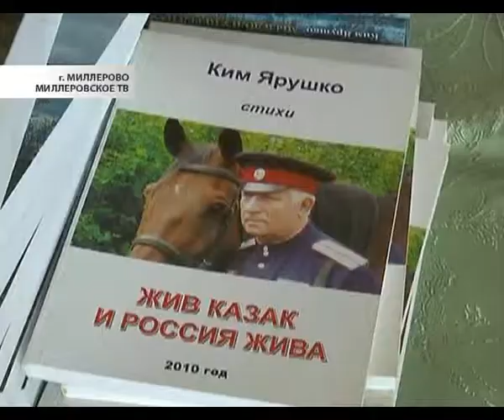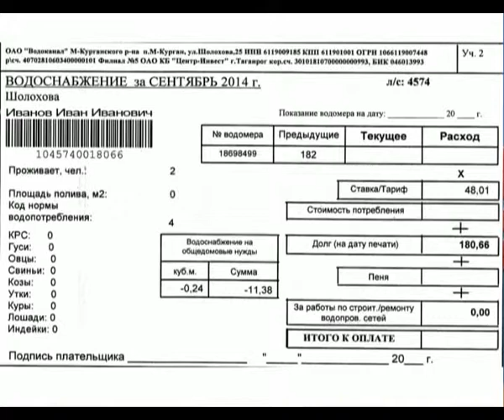Главное. Время местное, 3 октября